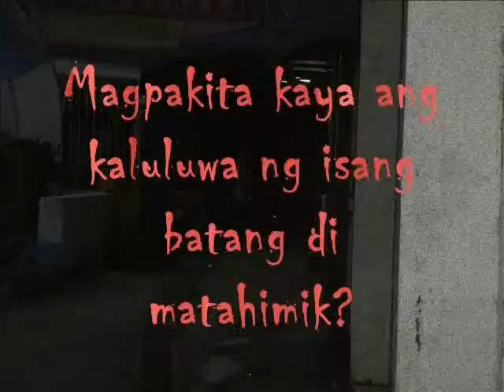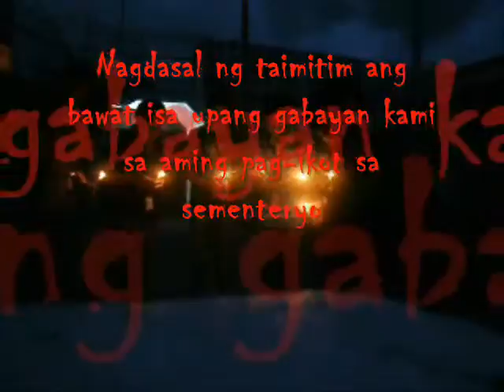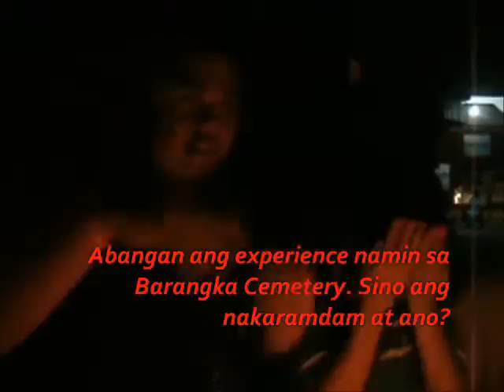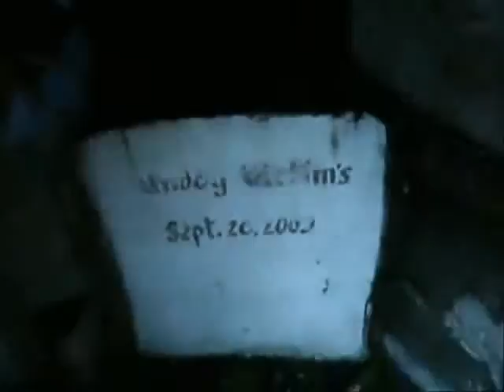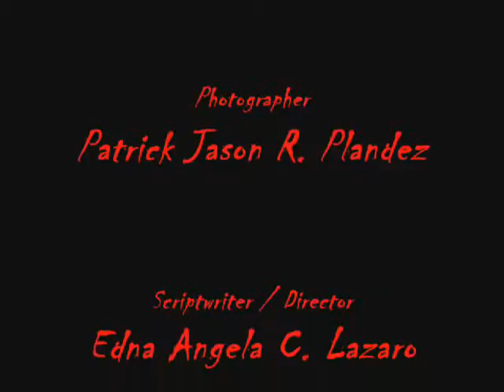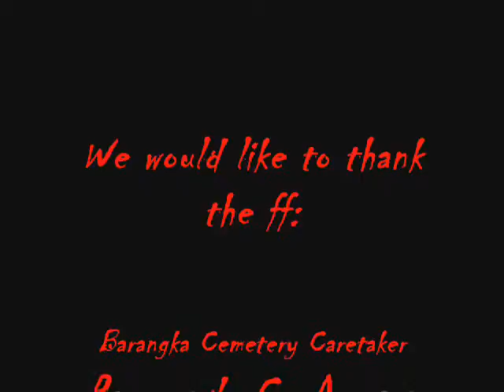CE21FA1 Lazaro part 2 of 2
Video Project by Psychology students of CE21FA1, 1st semester 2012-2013.